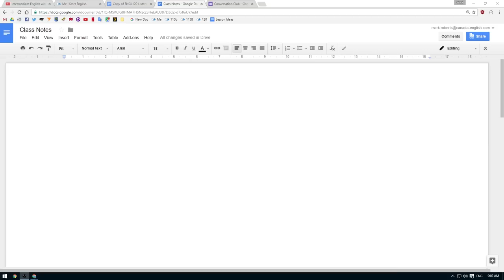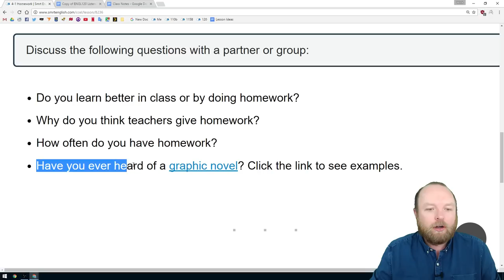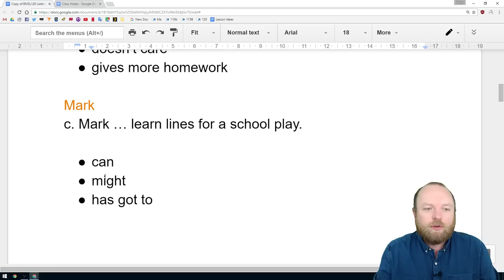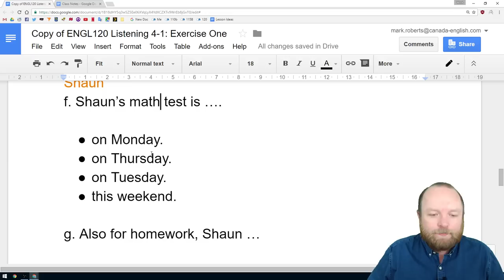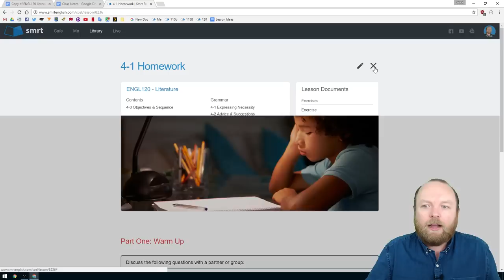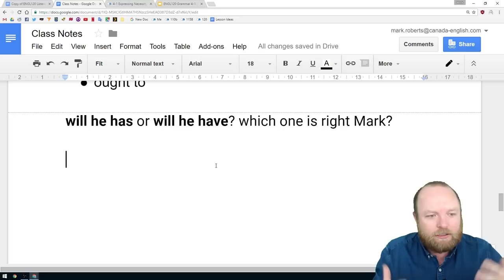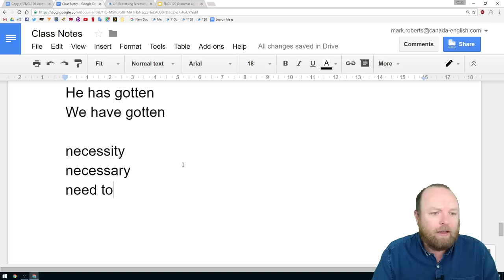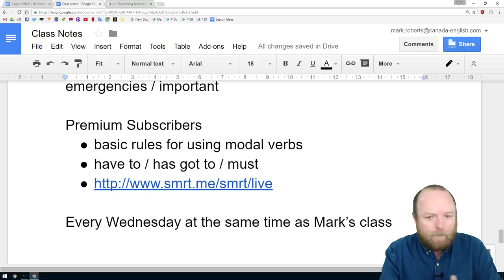Listening & Modal Verbs - Intermediate English with Mark #19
Watch this course live for free on YouTube every Tuesday and Friday at 17 00 GMT (17 00 GMT =

- Two 1-hour lessons per week with a Canadian or American teacher

In this class, Mark does a listening activity that introduces the topic of modal verbs. Then, Mark gives a lesson about modals and modal verbs of necessity. The listening activity begins at 7:59. The grammar lesson begins at 41:45.

Learn English with Mark at the Canadian College of English Language!